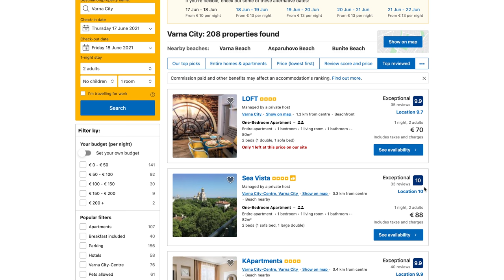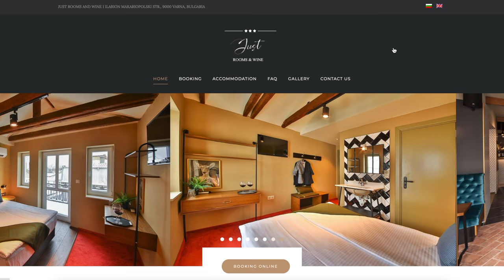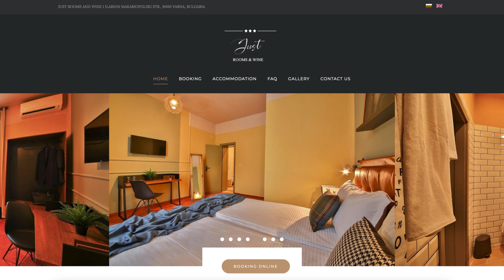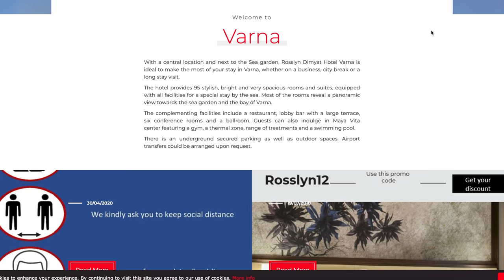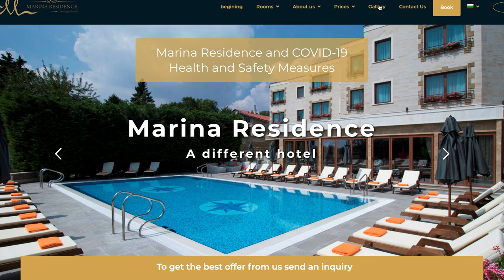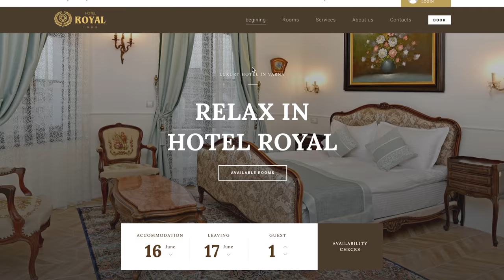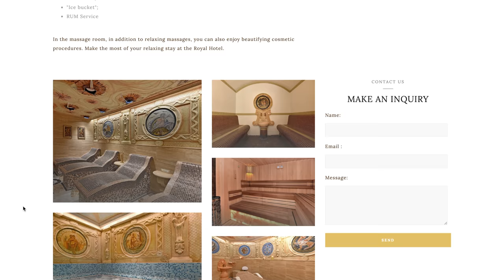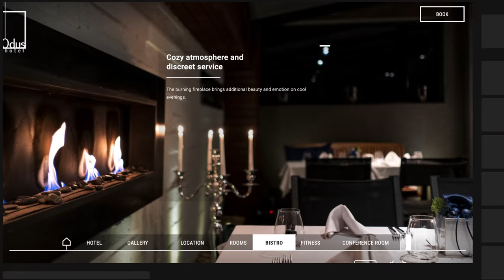WHERE YOU TO STAY IN VARNA (according to guest reviews) Helping you choose when visit Varna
Varna, Bulgaria has lots of hotels and guests house to choose from, so if you decide you want to visit Varna check out this video to see where the best place to stay is.

Most of these places are within walking distance of Varna's city centre. These top 10 places are not decided by me, they are the chosen of the guests that have already stayed in them.  I have taken the scores from the top 4 accommodation comparison site and figured out which is the best places to stay in Varna, Bulgaria.

If you'd like to see more of Varna check out this playlist here

If you want to know what the mission of "A Taste of Bulgaria" is all about then check this video here

If you would like to see similiar videos of different cities and towns in Bulgaria then please give this video a thumbs up and write in the comments which places in Bulgaria you would like to see videos of.

Buying me a coffee is a great way to help support the channel and the content….all money donate through this way will be reinvested back into the channel to help with trips around Bulgaria, new equipment to make better content and general running of the channel.